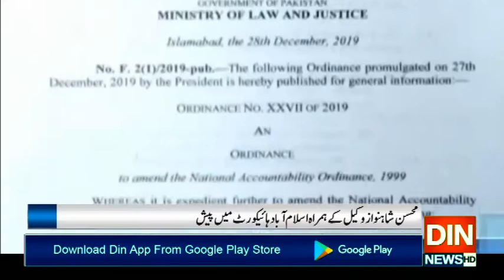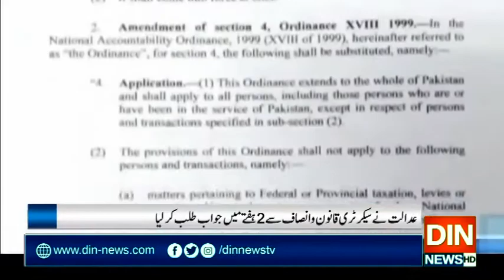محسن شاہنواز وکیل کے ہمراہ اسلام آباد ہائیکورٹ میں پیش